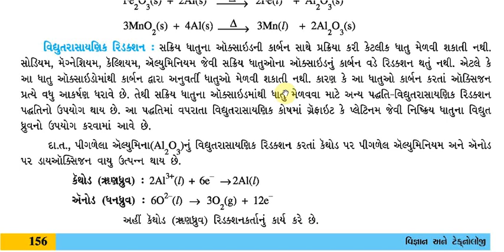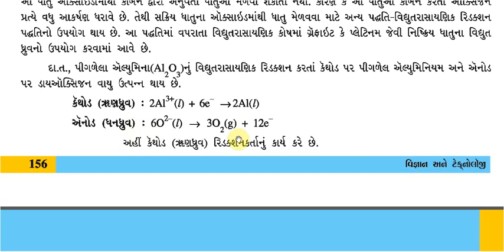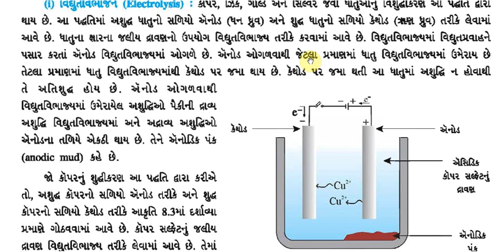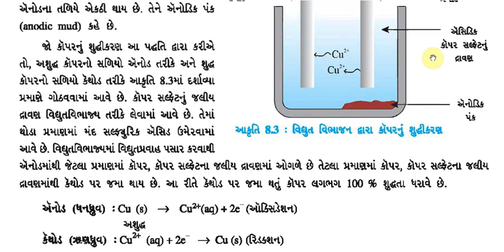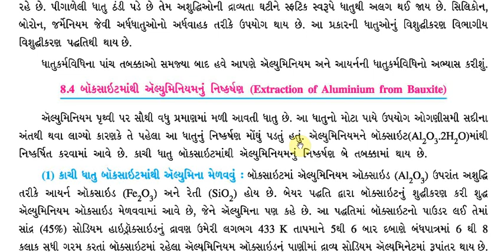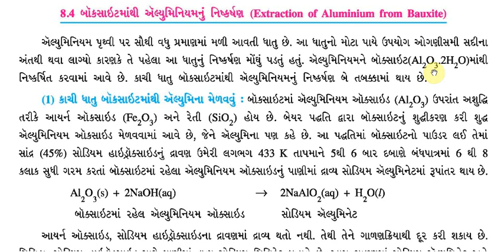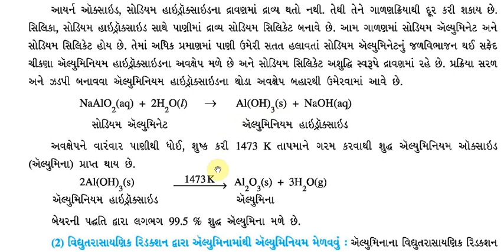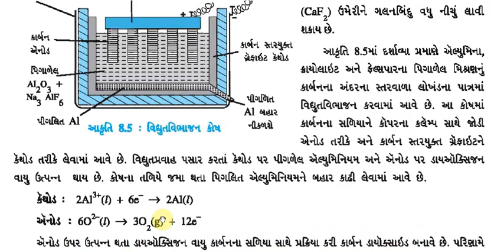STD 10 | Science | Chapter 8 | Gujarati Medium | Part2